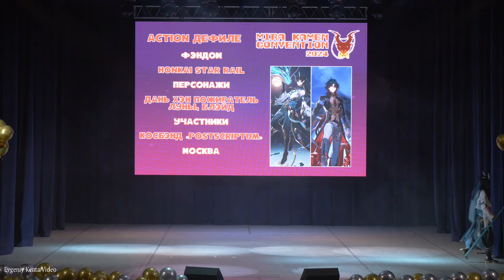Cosplay defile-Miraculous-Áргос-Ростислав Огонёк-г.Калуга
Фестиваль Mira Kamen Convention-MKCon (13 июля 2024) Калуга---Mira Kamen Convention Festival-MKCon (July 13, 2024) Kaluga